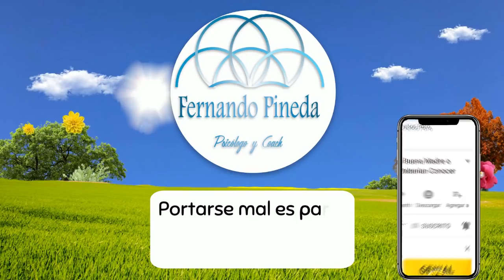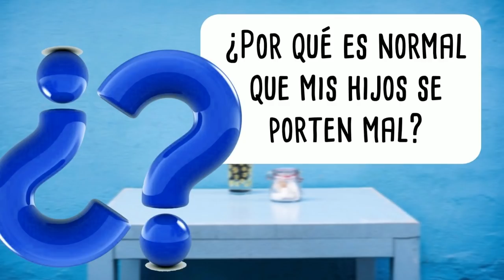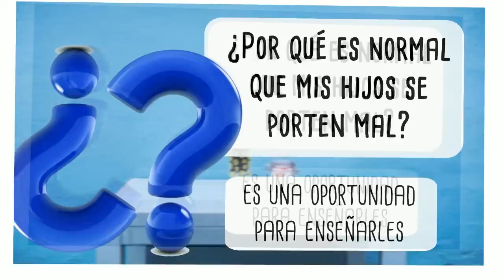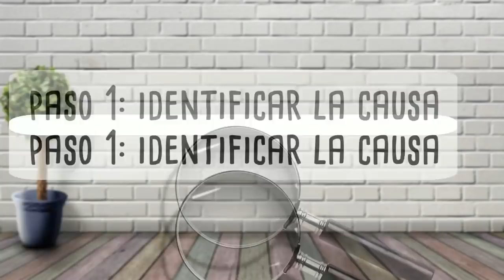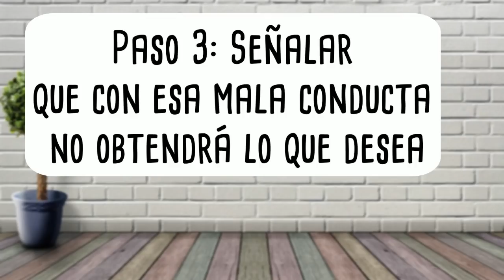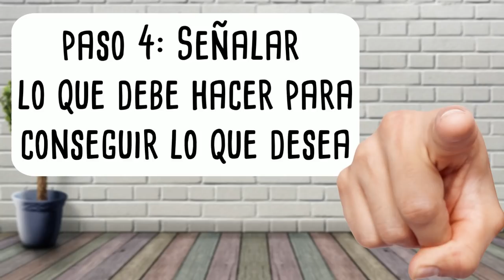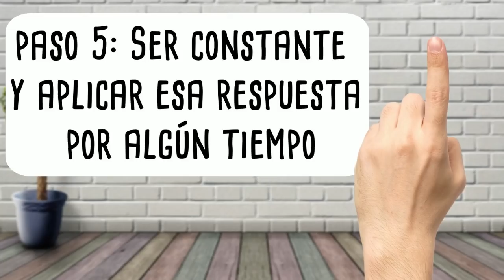Portarse mal es parte del desarrollo de los niños ¿Será cierto o patrañas?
Uno de los pensamientos más conflictivos a la hora de ayudar a una familia en el control de la mala conducta de nos hijos, es la  aversión tan grande que algunos padre y madres tienen a que sus hijos se porten mal.  Los daños que causa esta actitud son muchos, en primer lugar porque los padres viven en un malestar constante, temerosos de estar haciendo mal las cosas y ansiosos pues cualquier mal comportamiento lo ven como una señal de que están haciendo mal su trabajo, en segundo lugar los niños aprovechan este miedo para seguir teniendo el control, pues aunque papá o mamá empiecen a actuar correctamente, solo basta con que los pequeños acentúen su mal comportamiento, para que, aterrados, los tutores dejen de hacer lo que estaban haciendo, pero es importante saber que Portarse mal es parte del desarrollo de los niños, asi que la próxima vez que te preguntes "¿mi hijo es muy grosero que hago?" recuerda lo que aprenderás en este video